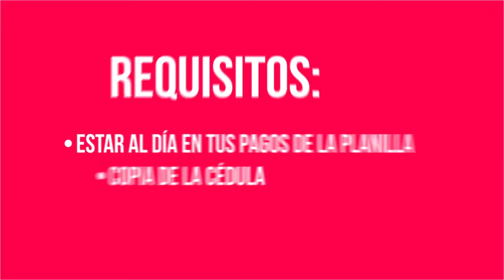SPOT COCINAS DE INDUCCIÓN ELEPCO